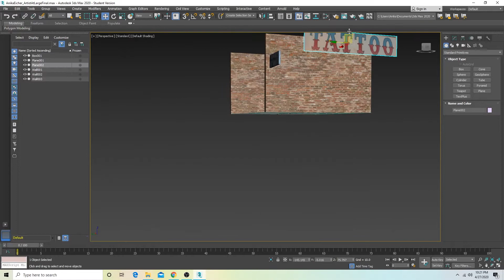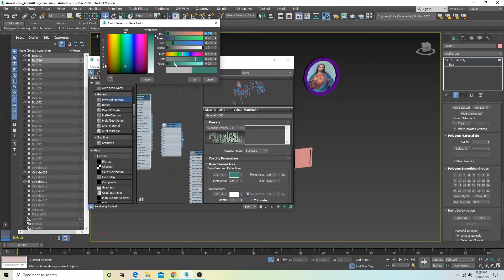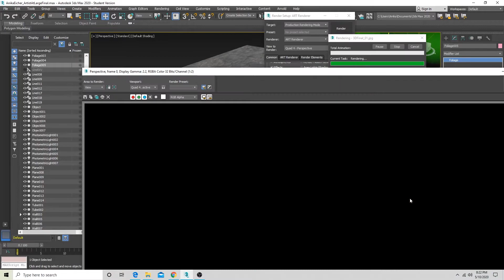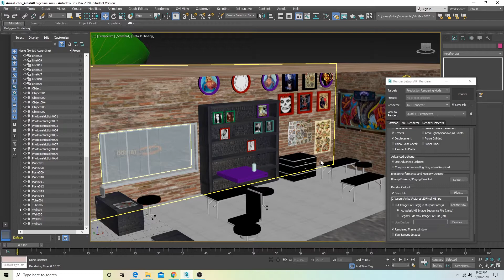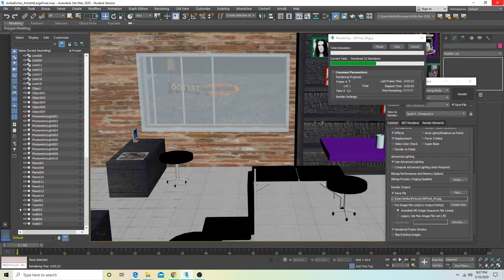3D Animation I Final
My final for my 3D Animation I Class. I attempted to model Artist at Large, a tattoo shop in Wichita, KS :)